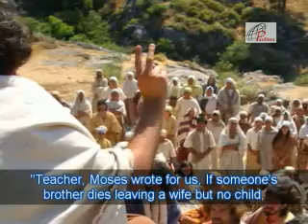Sunday Mass November 07, 2010 = Part 3 of 5